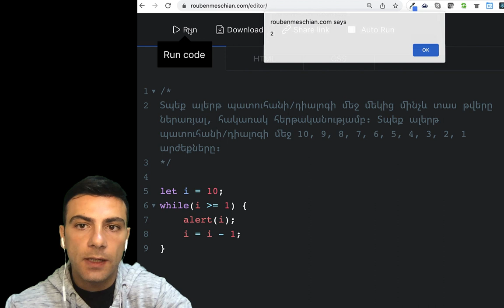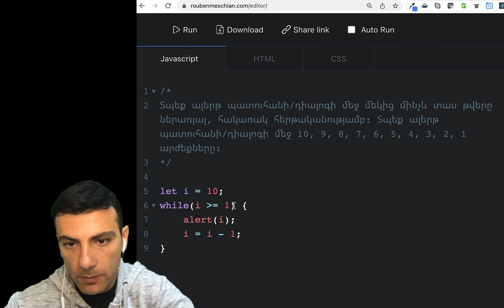Javascript - վարժություն - ցիկլեր 2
վարժություն

Տպեք ալերթ պատուհանի/դիալոգի մեջ մեկից մինչև տաս թվերը ներառյալ, հակառակ հերթականությամբ: Տպեք ալերթ պատուհանի/դիալոգի մեջ 10, 9, 8, 7, 6, 5, 4, 3, 2, 1 արժեքները: